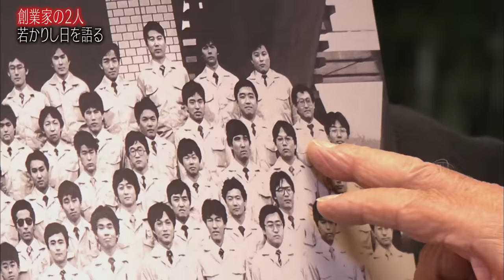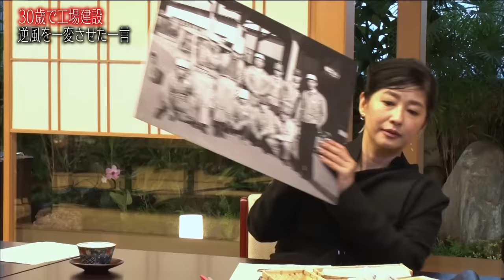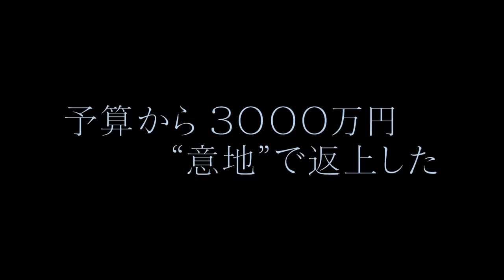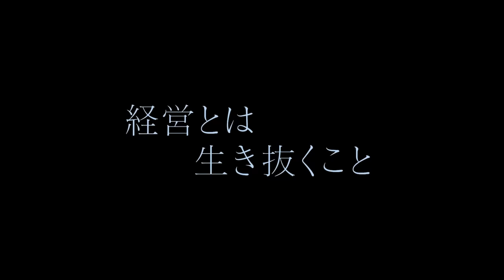【第1章】鈴木修会長×豊田章男社長（聞き手 小谷真生子）「ここだけの話」| トヨタイムズ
スズキの鈴木会長と豊田社長。７月のある日、創業家のトップ２人が対談を行った。若かりしのエピソードから後継者の条件まで。100年に一度の大変革の時代。2人が語った「ここだけの話」とは...。本音の会話を全３話でお届けします。

02:44～　創業家の２人「若かりし日を語る」
06:09～　30歳で工場建設　「逆風を一変させた一言」
09:03～　スズキ会長が驚いた「公聴会後の豊田章男」
13:45～　倒産するかもしれない…「危機感と経営力」